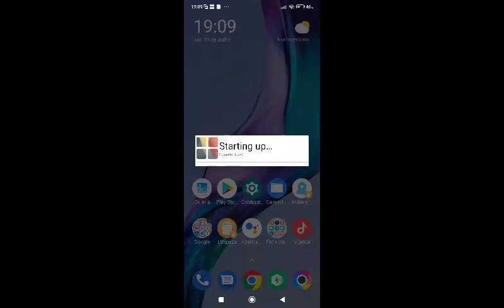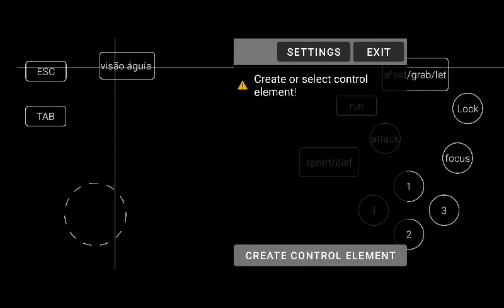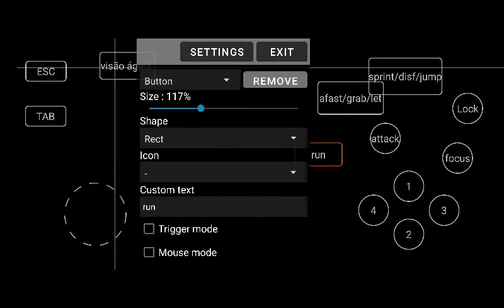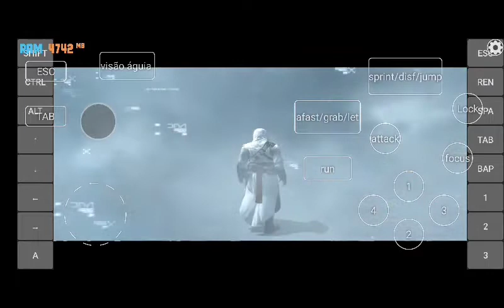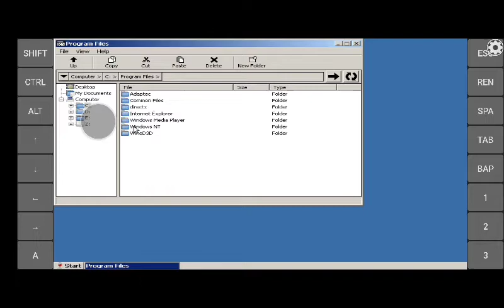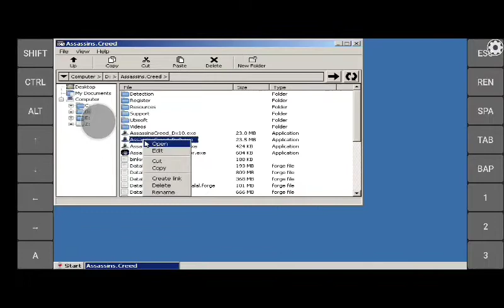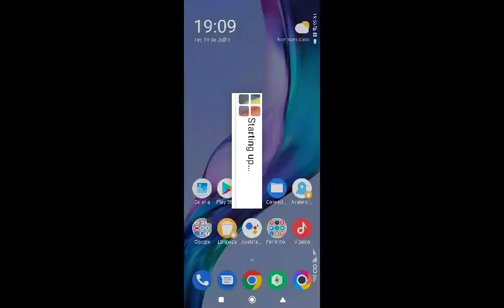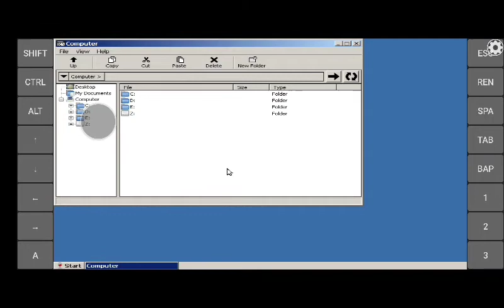Assassins Creed 1 no Exagear V2 - parte 02 - dicas e atualização - teste novos drivers turnip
Outras coisas usadas no vídeo no primeiro comentário fixado galera!